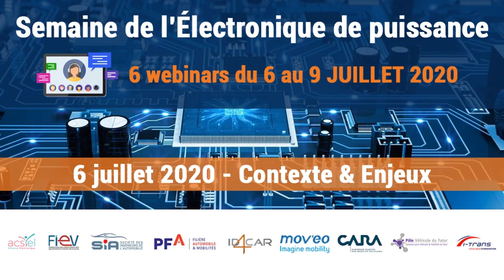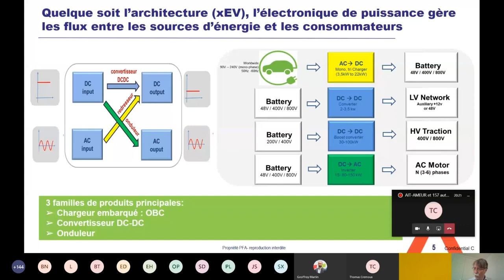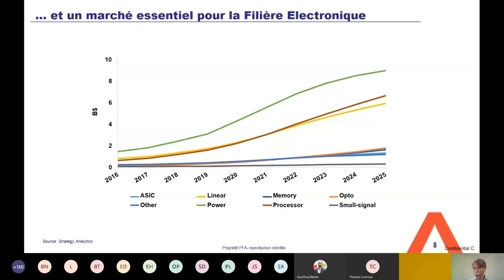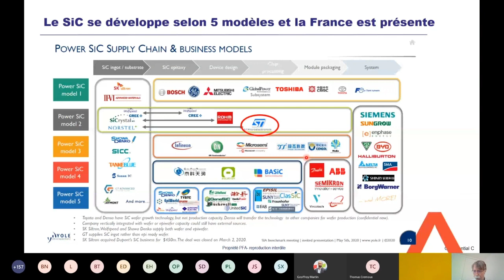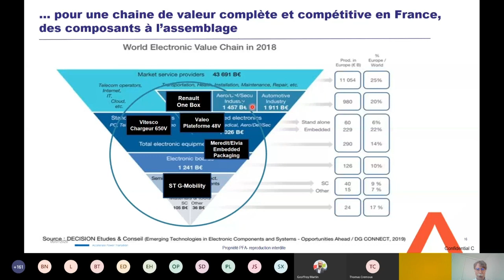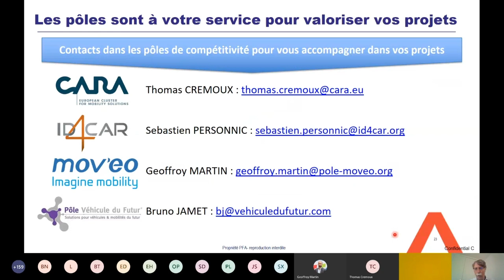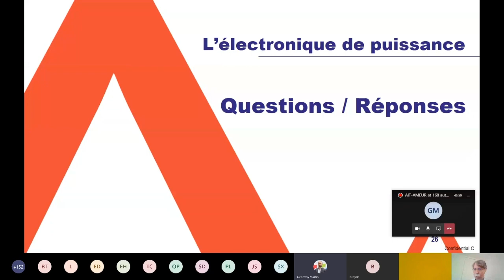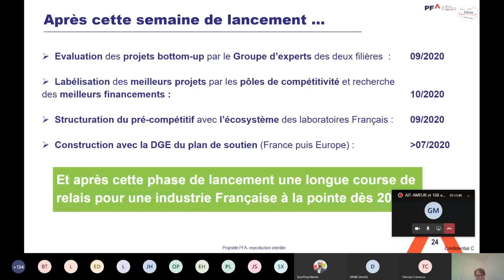Webinar - Électronique de puissance #1 - Enjeux & Perspectives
Les deux filières Automobile et Électronique ont décidé conjointement de pousser une initiative forte pour un leadership Français sur l’électronique de puissance et vous invitent, par la voix de son ambassadeur Rémi Bastien, à une « semaine » de l’électronique de puissance qui se déroulera du 6 au 9 juillet sous forme de plusieurs webinaires. Le principe est de partager avec tous ceux qui constituent le réseau industriel et académique Français concerné par ces technologies, les enjeux et perspectives, les défis qu’il nous faudra relever pour être compétitifs et aussi engager avec vous les premières étapes de ce programme.
Le webinar du 6 juillet était consacré aux enjeux & perspectives de l'électronique de puissance, animé par Rémi Bastien, Directeur de la prospective automobile RENAULT et Directeur du programme électronique de puissance de la PFA, Filière Automobile et Mobilités